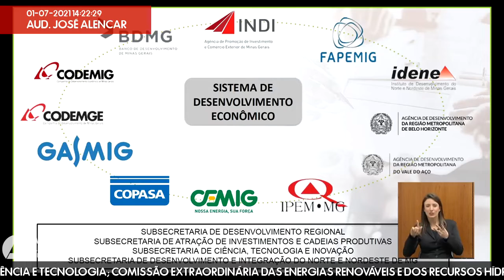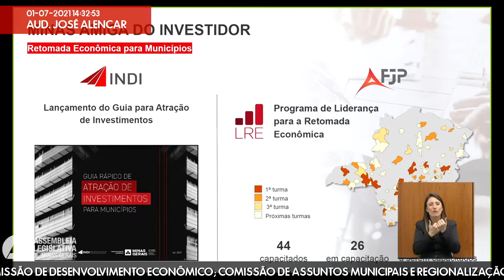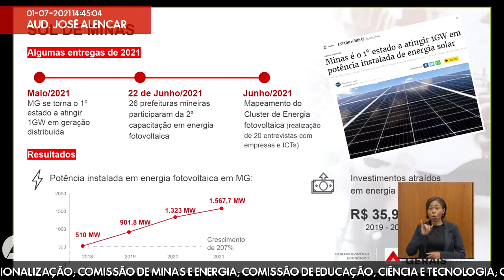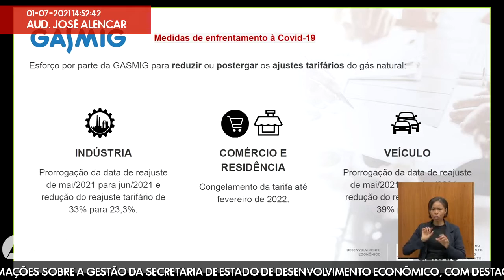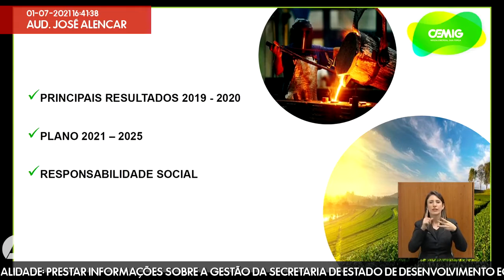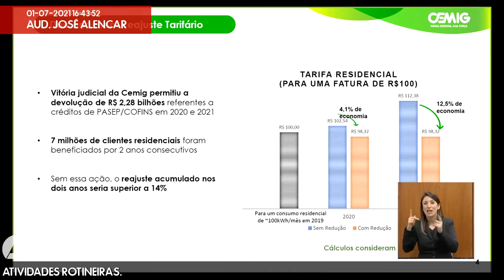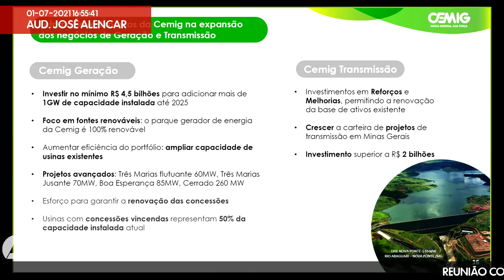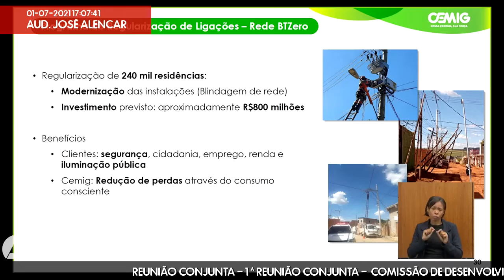01/07/2021 14:00 - Com. de Desenvolvimento Econômico; Com. de Assuntos Municipais e ...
Finalidade da audiência: Prestar informações sobre a gestão da secretaria de Estado de Desenvolvimento Econômico, com destaque para as ações adotadas no enfrentamento da pandemia de Covid-19 e mitigação de seus impactos, bem como sobre o planejamento estruturado para a retomada das atividades rotineiras.